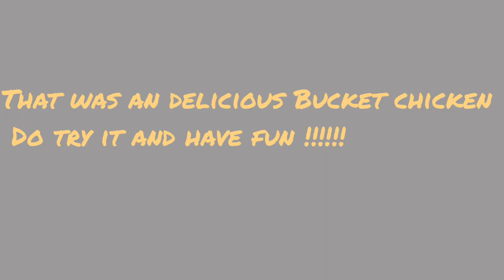Bucket chicken / Easy and simple way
Hello Everyone

I know how crazy we go when we hear Chicken !!! Yes, here we are with a new and best way to make bucket chicken... its simple and easy ... just call your old buddies .. watch this video and do it in the same patter and i am sure u will have the best bucket chicken ever and sorry that we have not showed the final out put ... haha😂 its because it was so delicious that we couldn’t wait to eat it completely before shooting it Have fun 😜
bucket chicken

Musician: @iksonmusic